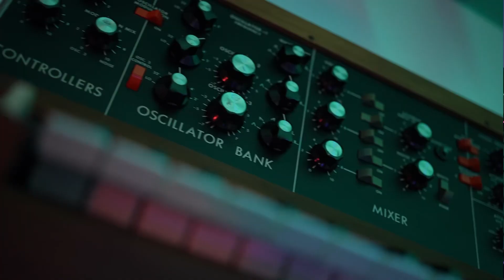2023 Studio session with Timo Maas (teaser)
Here is a brief sneak preview of what we are doing in my studio. Stay tubed for more to come…